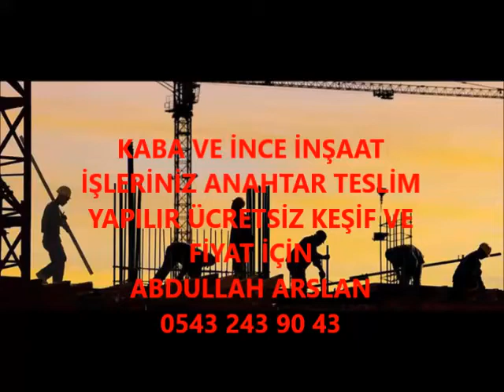SİNOP KABA İNŞAAT VE İNCE İŞÇİLİK İŞLERİNİZ ANAHTAR TESLİM PROJELİ YAPILIR 0543 243 90 43